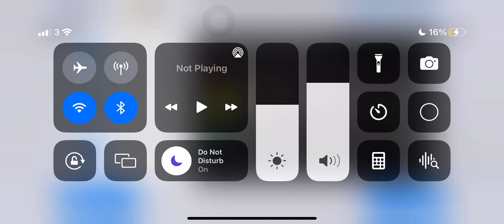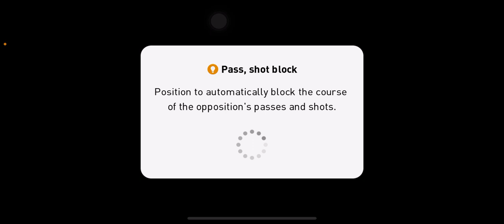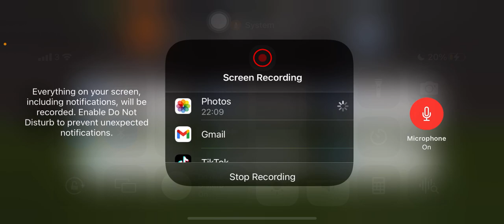RASHFORD IN FERGIE TIME & Lingards first goal | Manchester United squad #35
Yeah Rashford and sancho must have switched bodies 😭